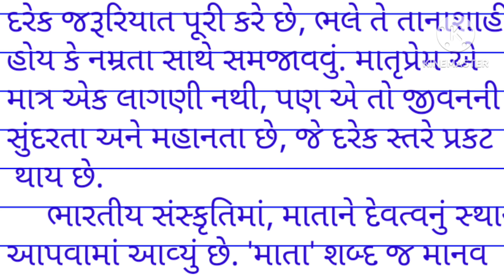માતૃપ્રેમ નિબંધ| matru prem nibandh| matruprem nibandh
matruprem nibandh, matru prem nibandh, માતૃપ્રેમ નિબંધ